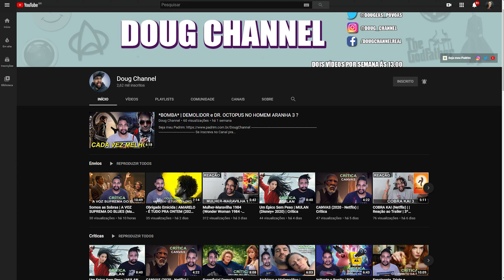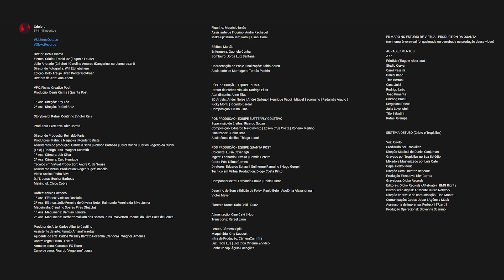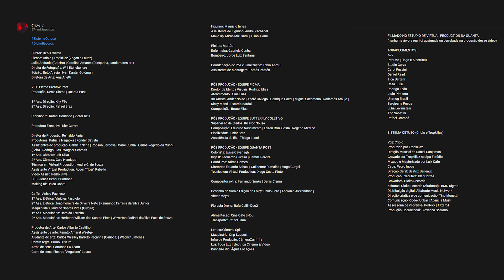Criolo & Tropkillaz - Sistema Obtuso | React